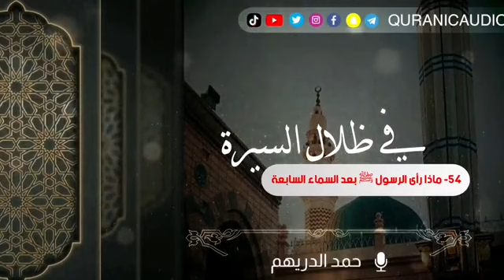في ظلال السيرة 54_ ماذا رأى الرسول ﷺ بعد السماء السابعة تقديم: حمد الدريهم